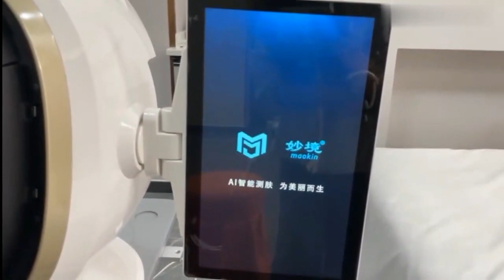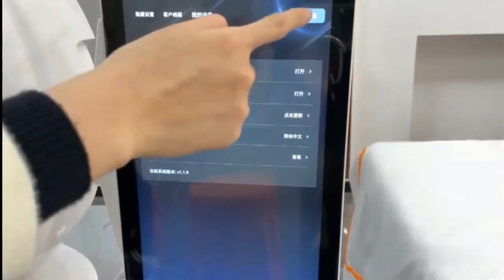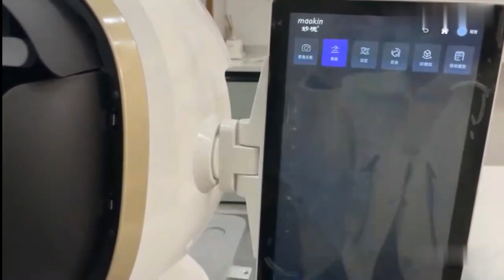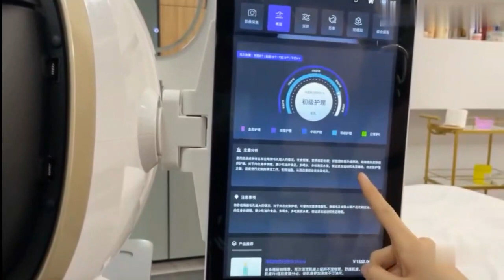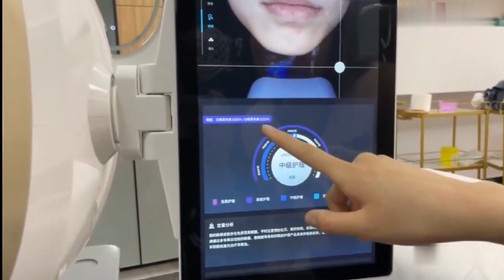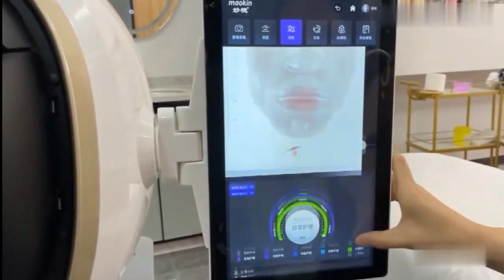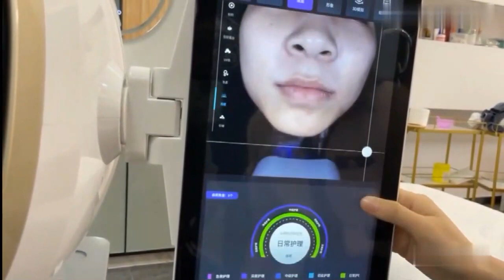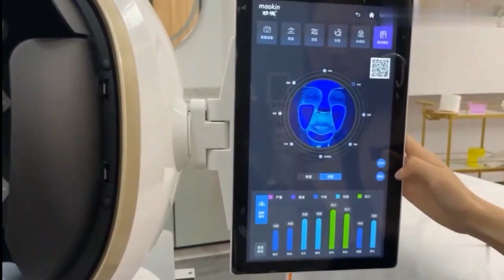How to operate the skin analysis machine TS 014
Multiple interface languages to choose from.
Support OEM ODM.